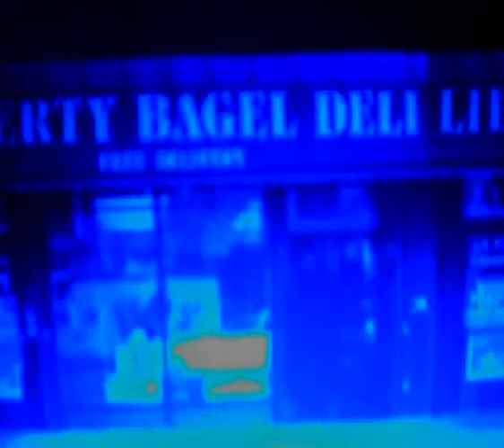It happens (Blue Serie)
A probable happenings, on the streets of a video game environment.
A synthetic person was killed; so what happens? How the other artificial intelligence react? It's a narration? Does it make a story? Does it make history? Dose someone remembers... or how many times have to happen again...

Video by; Marko Brajovic, Barcelona 2001
Publihed by; ROJO Magazine,Barcelona 2005